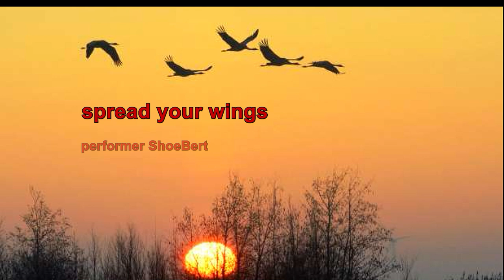spread your wings a crane song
Lofzang op de kraanvogel.
Landgoed Kranengoor in de Achterhoek heeft symbool de Kraanvogel. Dit was de motivatie om dit lied te maken door Egbert Schoemaker.